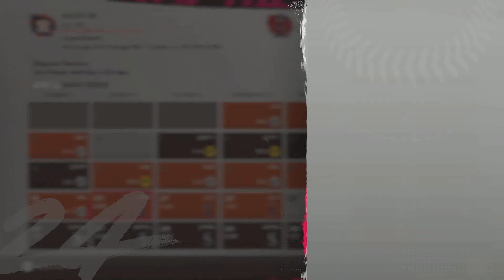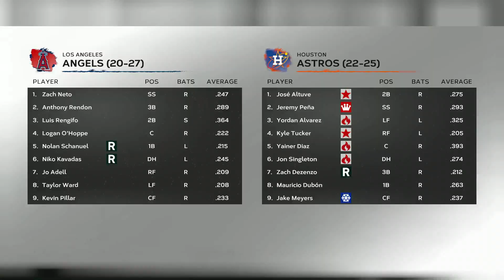MLB the SHOW 24 Astros #16 vs Angels